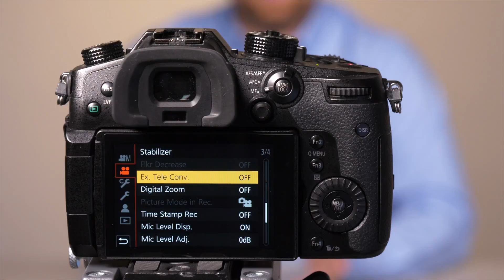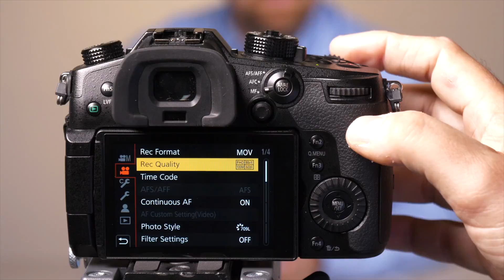GH5 Teleconverter Function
Panasonic's Tech Team Put features to the test with a quick explanation to how you set up your new GH5!